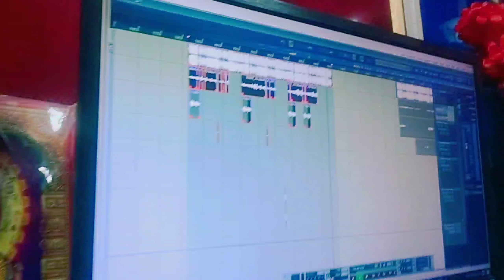Maithili Sad song 2024 - तोरा राह के काटा छियो | Karan Singh kallu|New Bewafai Song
sad song maithlu
sad song bhojpuri pawan singh
sad song